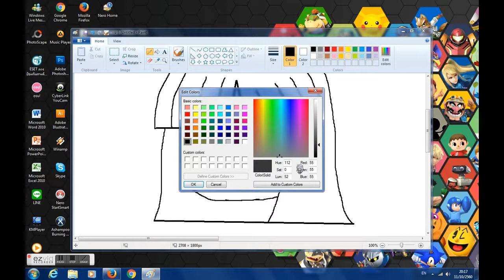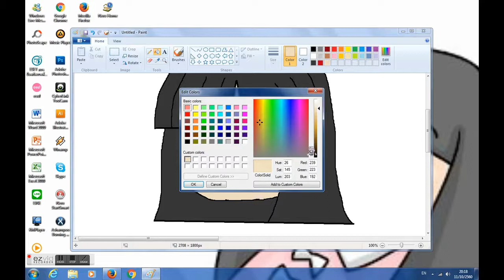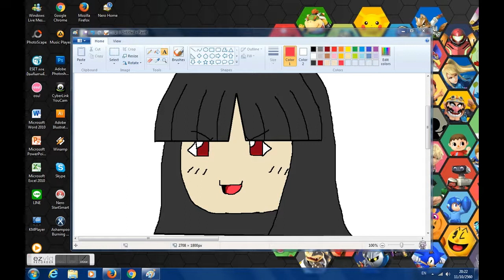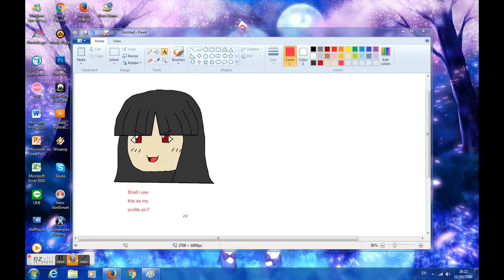Yukkuri myself (read description)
As crappy drawing as always
still better than that Salty UT brat